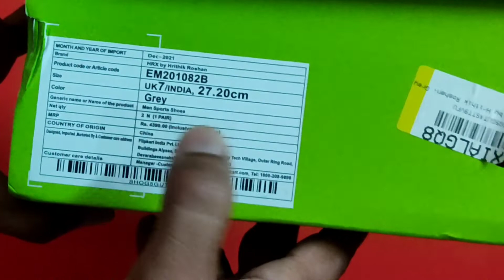HRX Shoes For Men Unboxing | Best Sports Shoes Under 1500